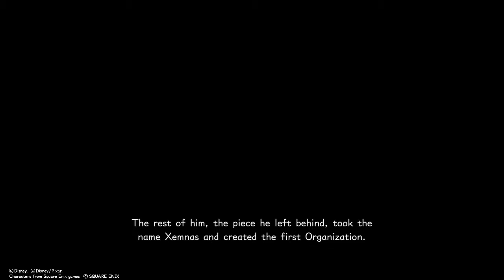Kingdom Hearts 3 - episode 24 - Big Hero 6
after fighting the heartlesses around town , a new foe has shown and is more dangerous then ever maybe. , will we be able to save our friends or not find out tonight

This video is a Solo Play of Kingdom Hearts  by Santos!